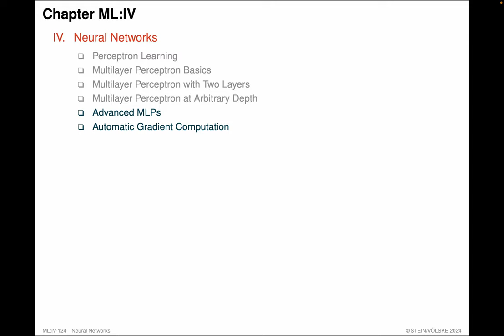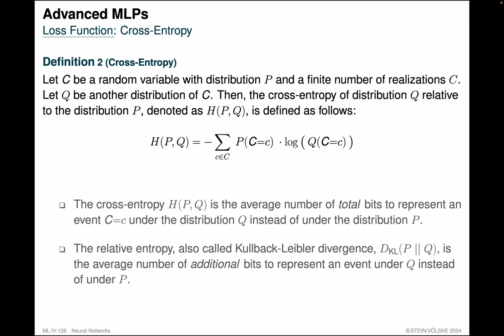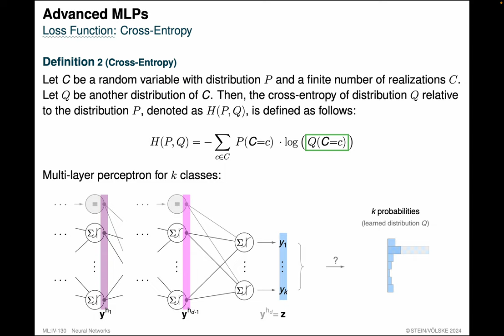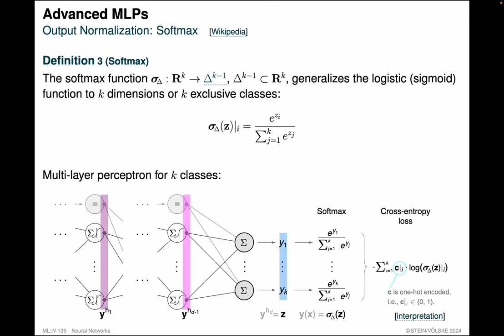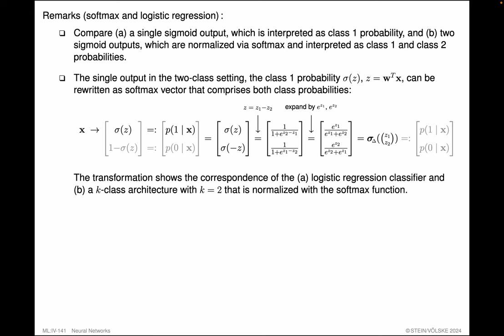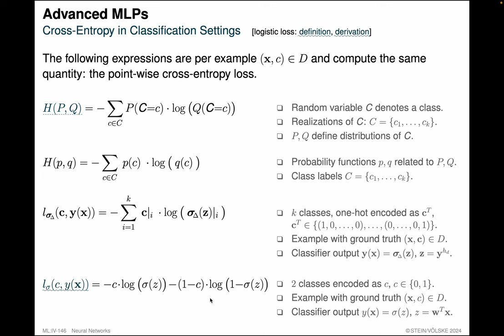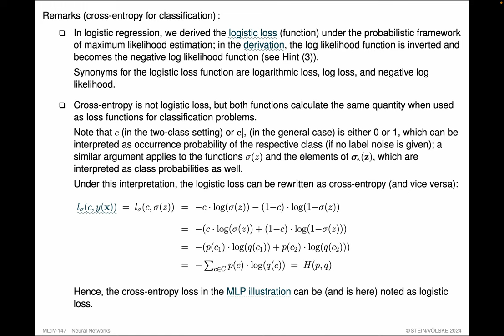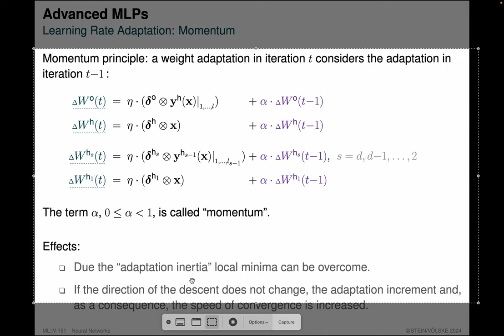Machine Learning » Neural Networks » Advanced Multilayer Perceptrons